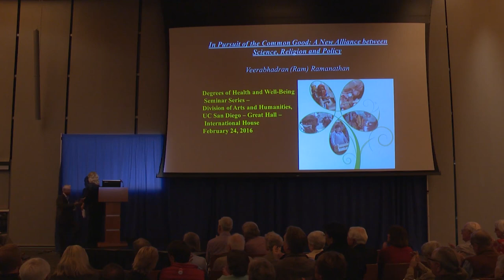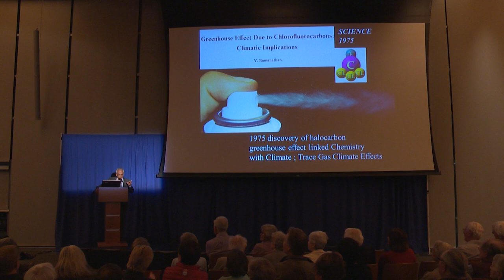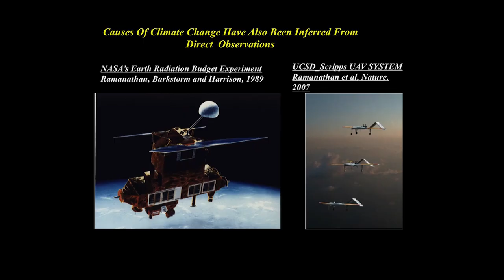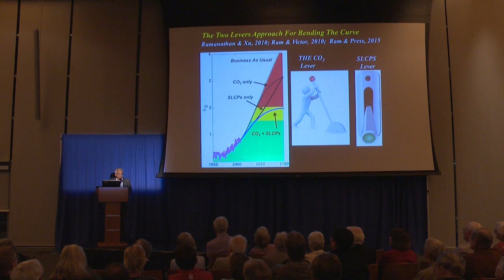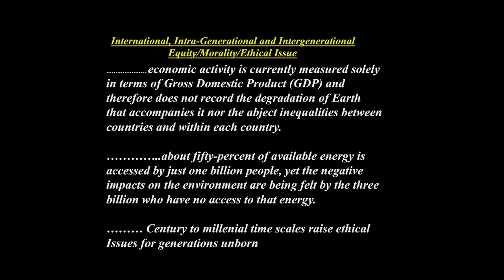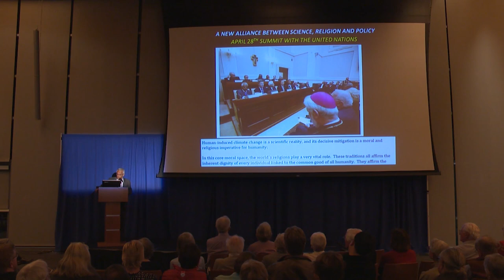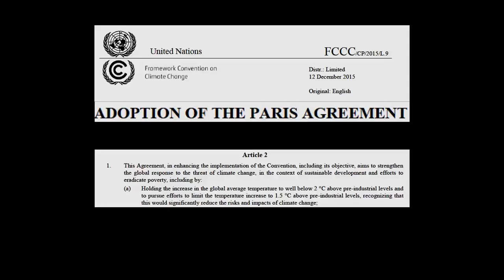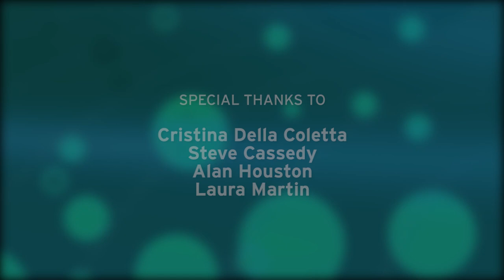In Pursuit of the Common Good: A New Alliance between Science Religion and Policy with V.Ramanathan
Renowned scientist with the Scripps Institution of Oceanography describes how to find areas of agreement between governments, religious leaders and researchers on difficult issues such as the need to address climate change.  Series: "Degrees of Health and Well-Being" [5/2016] [Health and Medicine] [Humanities] [Science] [Show ID: 30184]